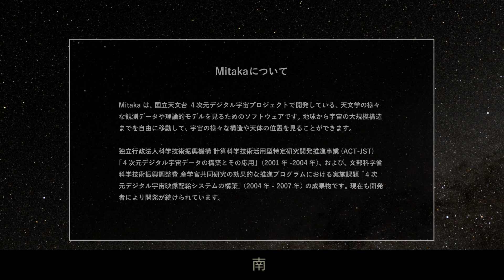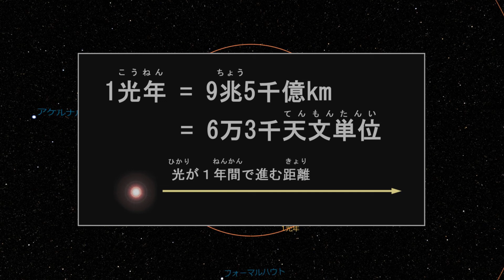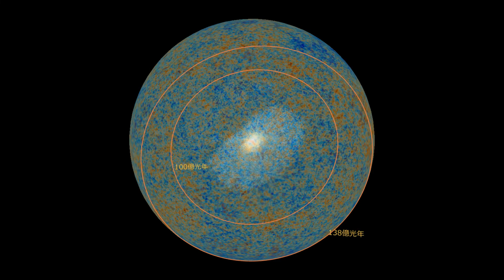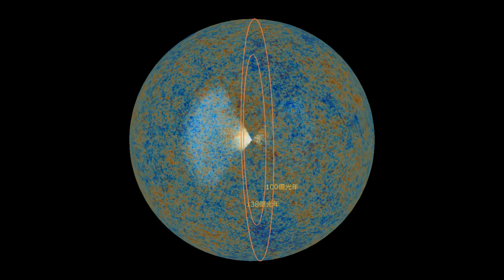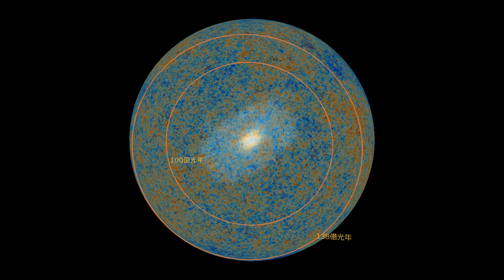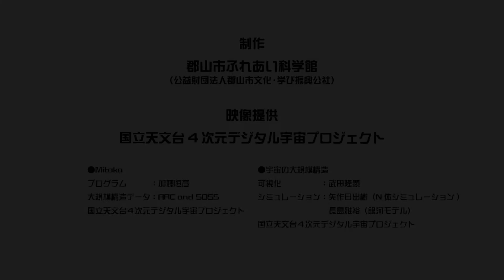【おうちでスペパ】Mitaka de SPACEPARK vol.1 「郡山から宇宙の果てへ」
【新シリーズ】「Mitaka de SPACEPARK」
国立天文台4D2Uプロジェクト提供の「Mitaka」を使って広大な宇宙をご紹介します。
今回は、地球を飛び出し、宇宙の果てを目指しながら宇宙の成り立ちを紹介します。

●Mitaka
プログラム：加藤恒彦
大規模構造データ：ARC and SDSS
国立天文台４次元デジタル宇宙プロジェクト

可視化：武田隆顕
シミュレーション：矢作日出樹（N体シミュレーション)、長島雅裕（銀河モデル）